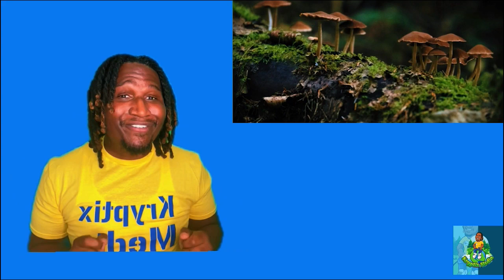The Shocking Truth About Biodiversity Research! Half the World's Species Left in the Dark?!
Let's discuss why some critters are stealing the spotlight while others are left in the shadows! Get ready to be shocked, educated, and inspired to make a change for our planet! 💚🌿 Don't miss out on this eye-opening discussion! 👀🎥